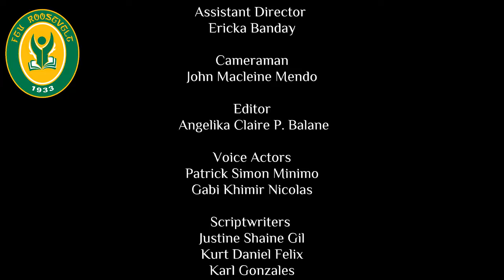FEU ROOSEVELT 2021-2022 Promotional Video